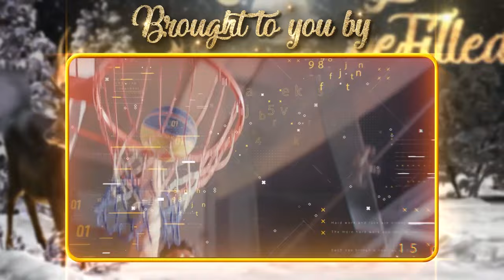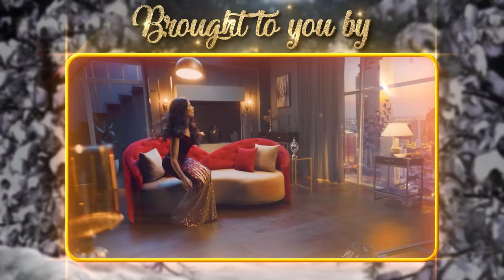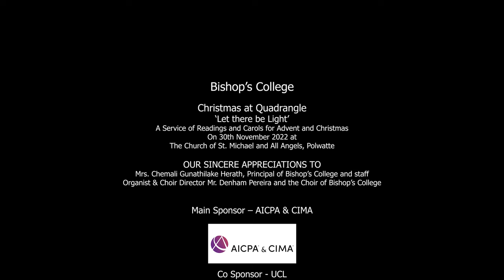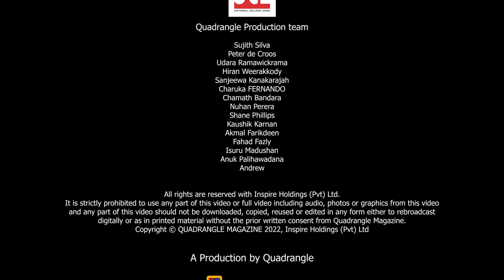Bishop's College Annual Christmas Celebrations 2022 - Let there be Light